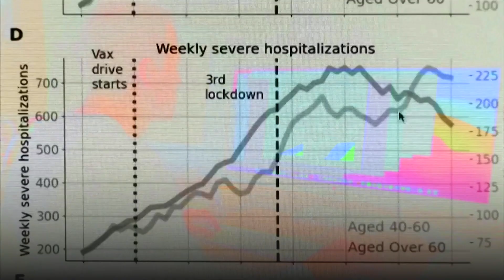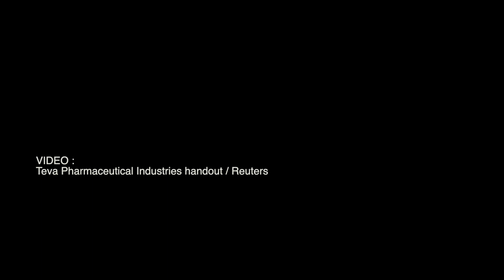Israeli study finds 94% drop in symptomatic Covid-19 cases with Pfizer vaccine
Israel's largest healthcare provider on Sunday reported a 94% drop in symptomatic COVID-19 infections among 600,000 people who received two doses of the Pfizer's vaccine in the country's biggest study to date. Video by TEVA PHARMACEUTICAL INDUSTRIES HANDOUT / REUTERS